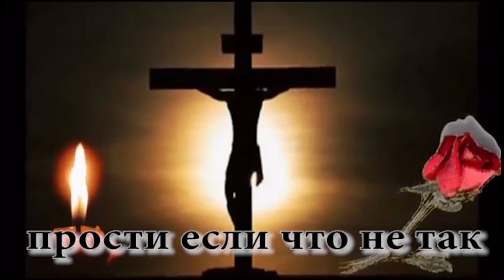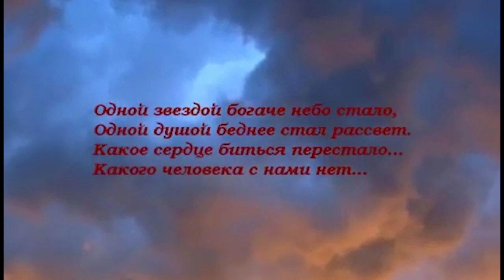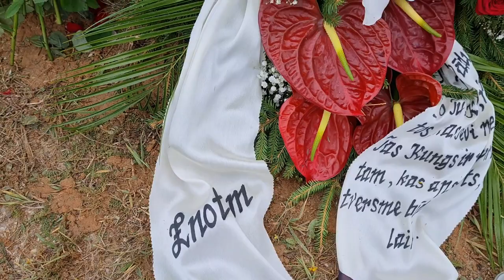Mareks Andersons 1 daļa